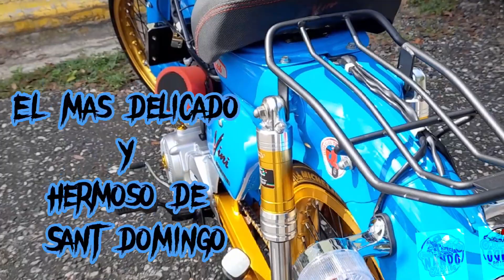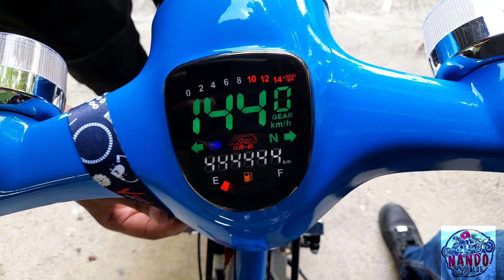El Honda super😎cub mas hermoso y delicado de santo domingo🔥